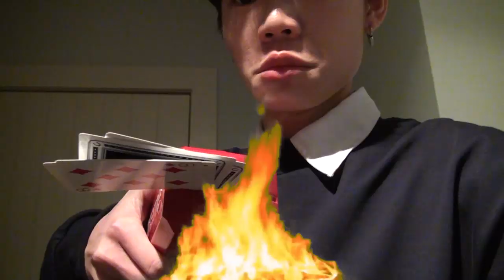I JOINED A GIRLS ONLY MINECRAFT SERVER (discord)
minecraft girls server

brofist

mispell "minecraft peepee poo poo" in the comments to confuse people